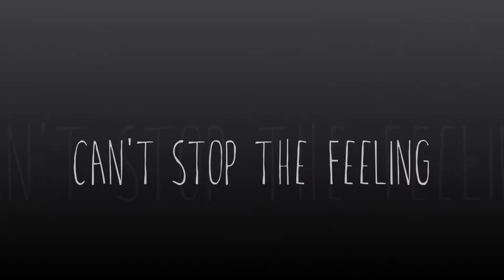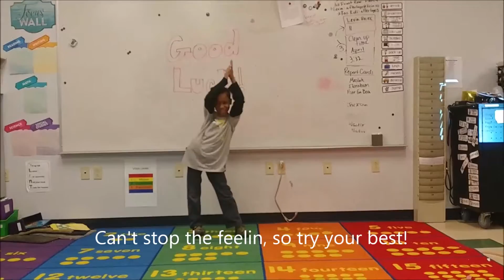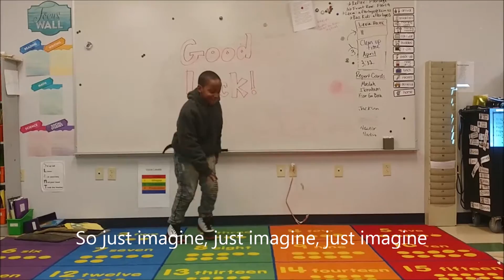Good Luck 8th Grade!